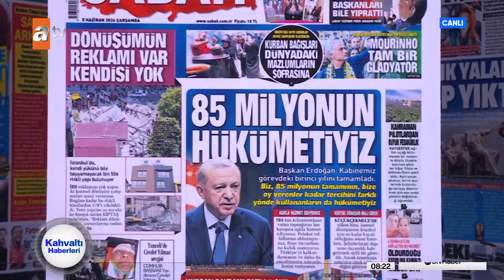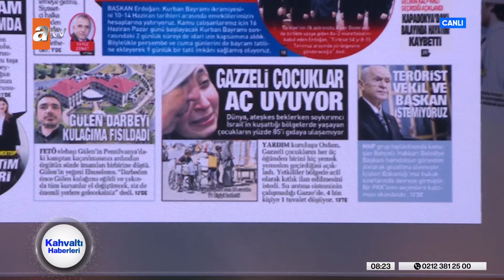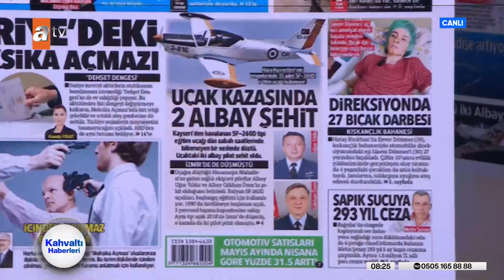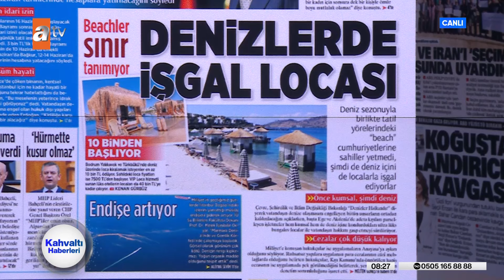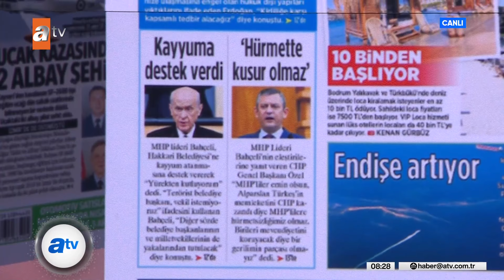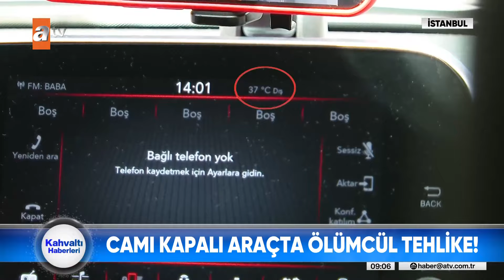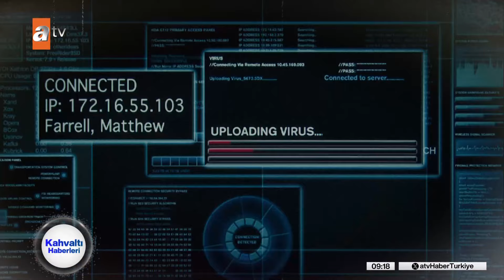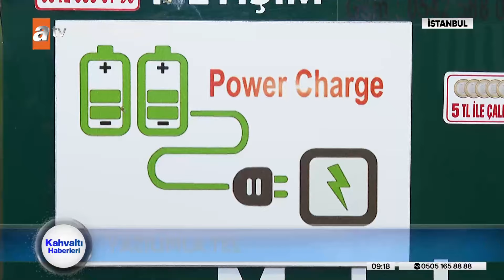Kahvaltı Haberleri | 5 Haziran 2024